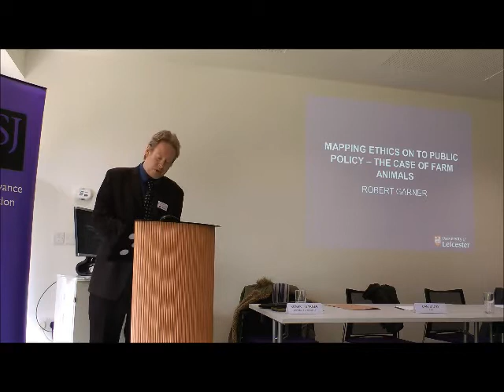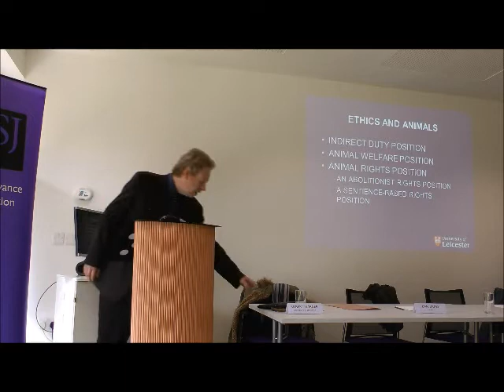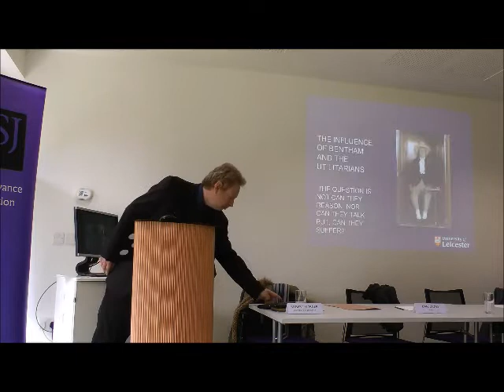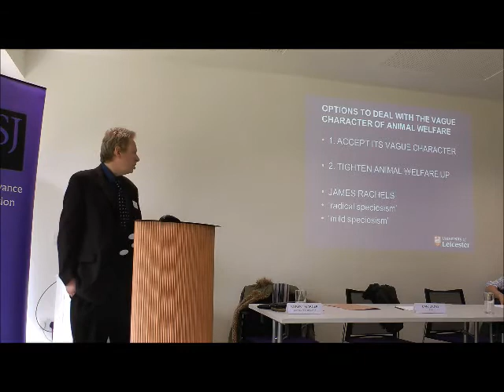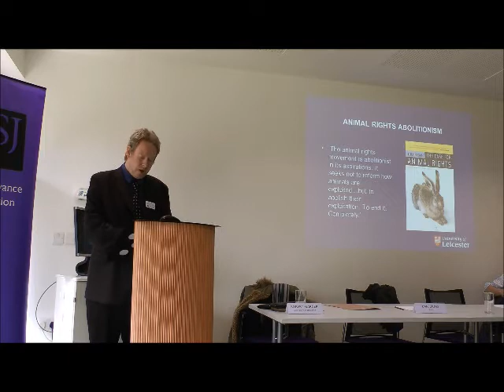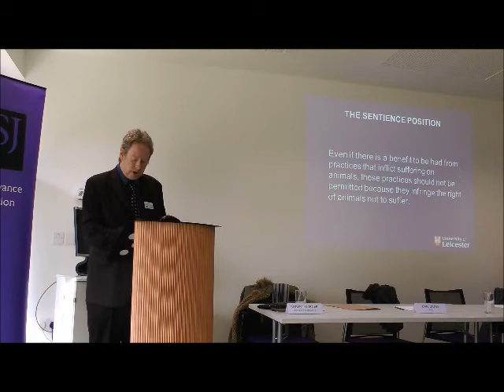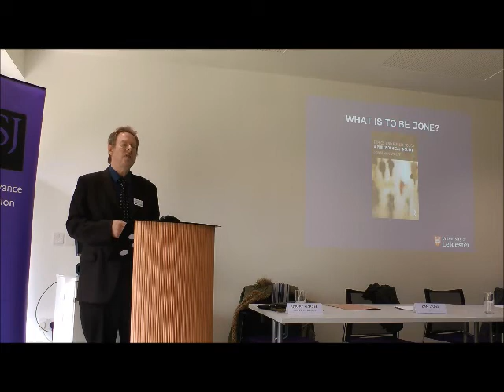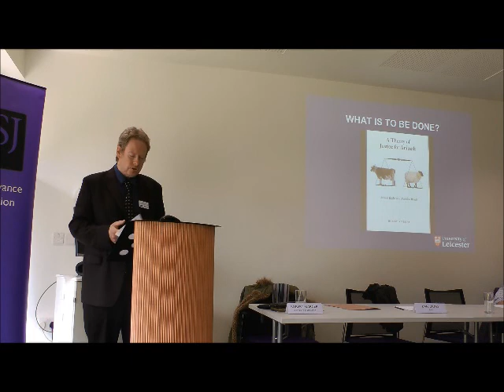2. Prof Robert Garner (Leicester; CASJ)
'Mapping ethics onto public policy - the case of farm animal welfare'  - 10 April 2013